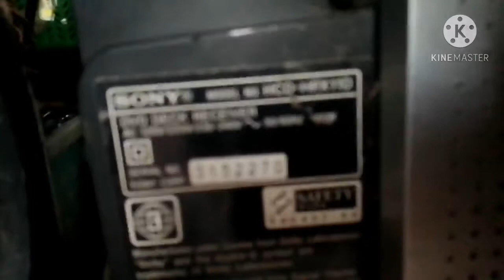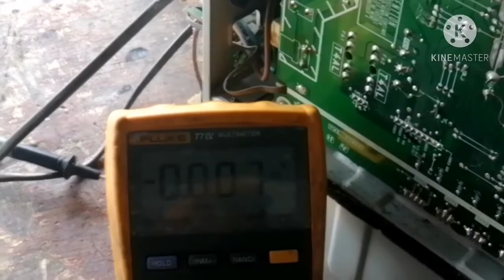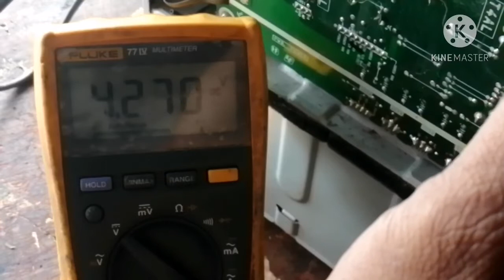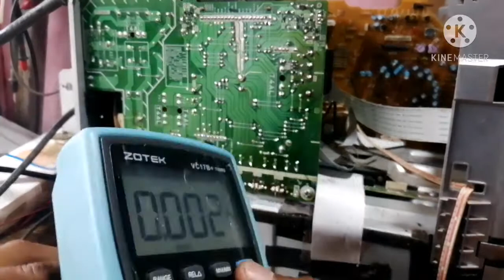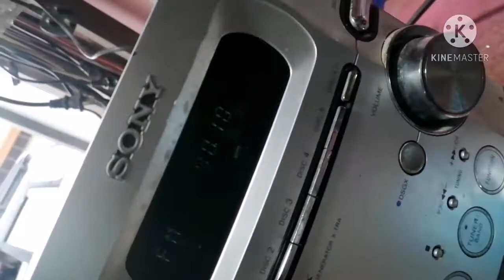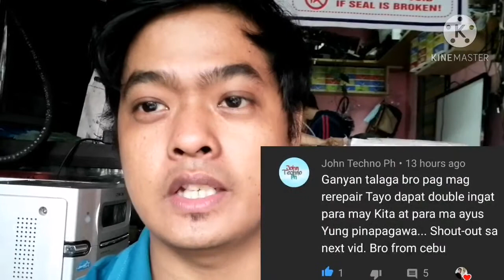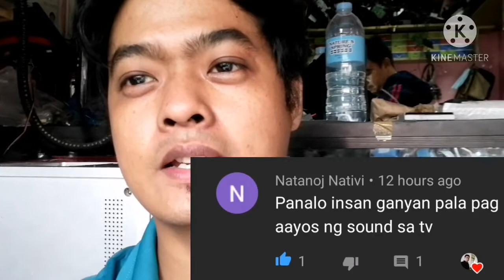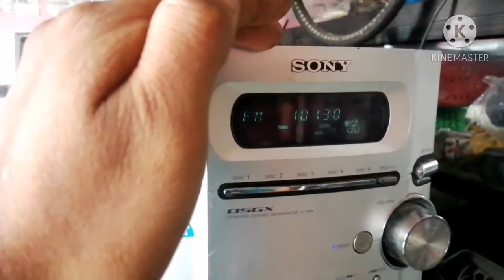SONY COMPONENT /CONTINUES BLINKING POWER INDICATOR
Vlog title :  SONY COMPONENT /CONTINUES BLINKING POWER INDICATOR

Wag nio po KALIMUTAN mag comment sa ibaba kung my na miss man po ako na sagot or tanong na dapat nio pong malaman.